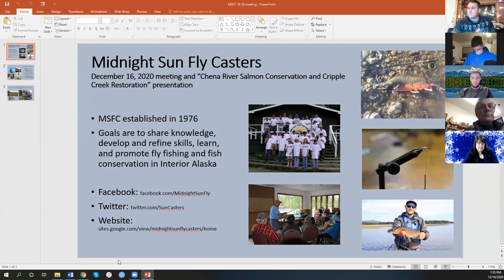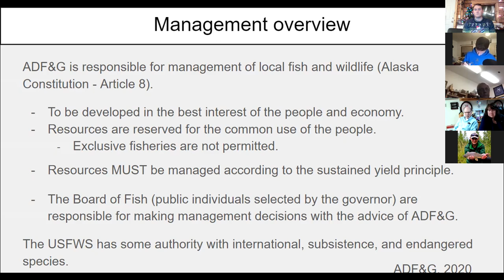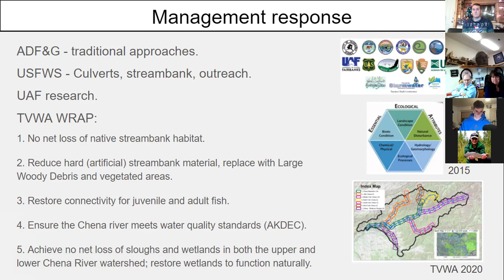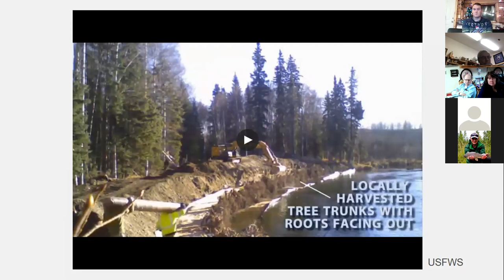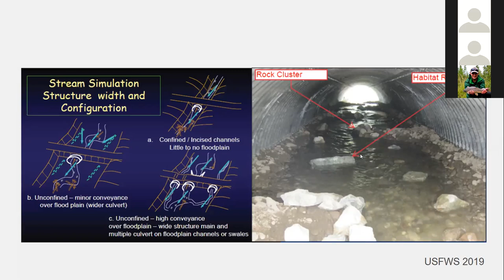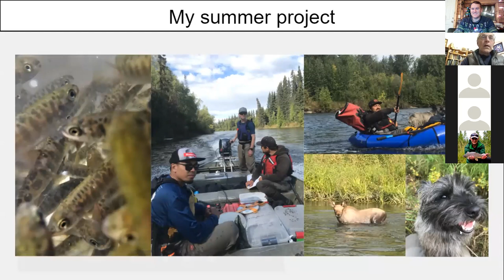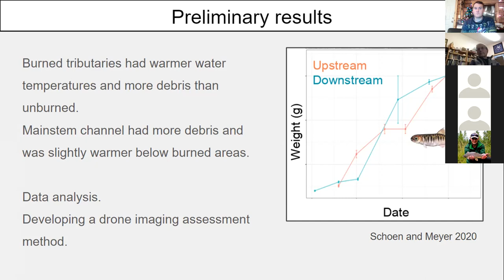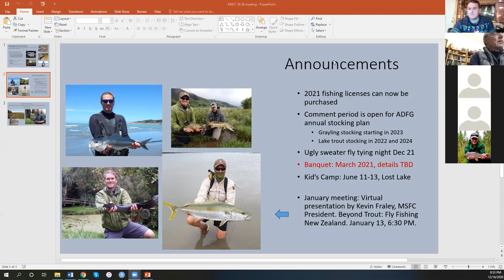Chena River Salmon Research and Cripple Creek Stream Restoration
Midnight Sun Fly Casters December 16, 2020 meeting and presentation by Vice President Will Samuel talks about Chena River salmon conservation and his involvement with the Cripple Creek restoration project and other salmon research